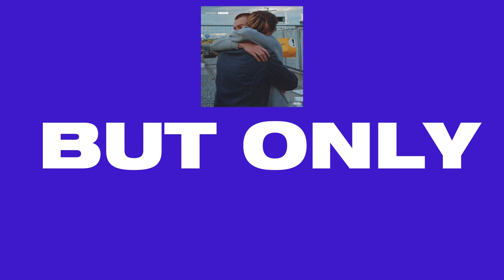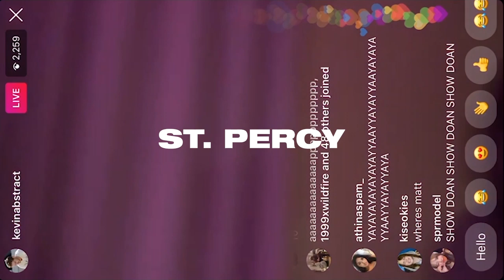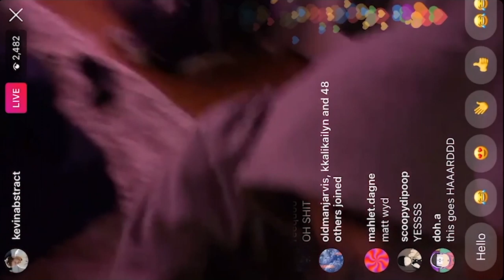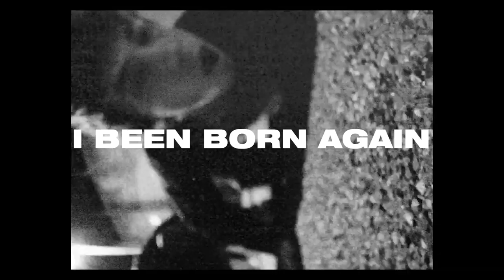GINGER But Only Matt Champion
Don't worry y'all I'm bringing this series back which is the series that started my channel.
I will be making this for all the members but who do you want next???